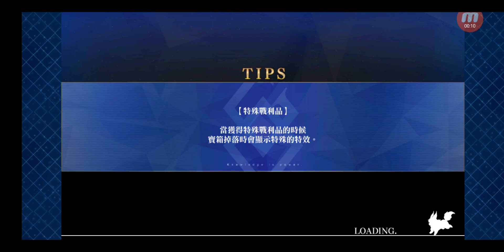Fate/Grand Order #9183 星塵桌上冥路 星之秋葉原 『Fate/Requiem』桌上遊戲默示錄 自由遊戲對戰 冠軍級 (13)